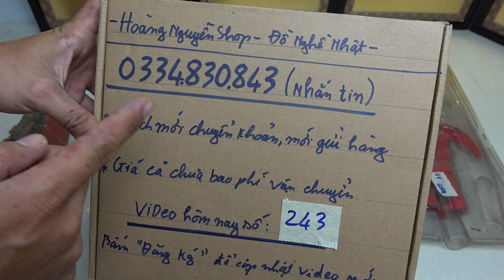VIDEO 243 🇯🇵 hít kiếng kềm bấm cos thụy sĩ d. A. O đa năng victoinox kéo cắt cành trên cao cưa